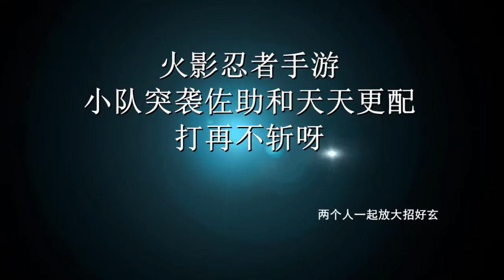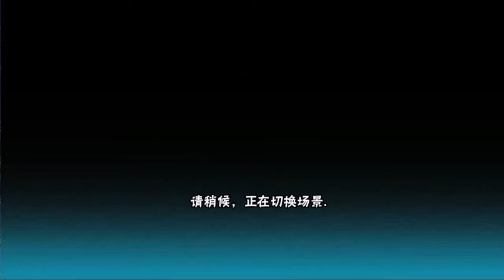火影忍者手游小队突袭佐助和天天更配打再不斩呀